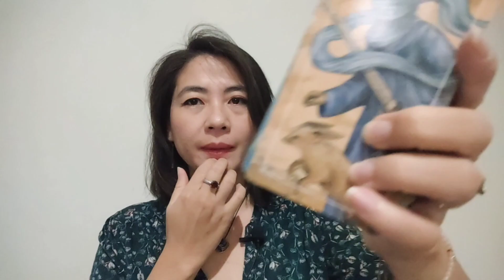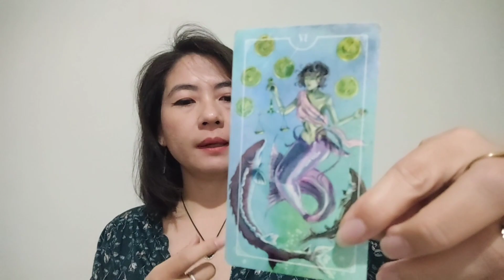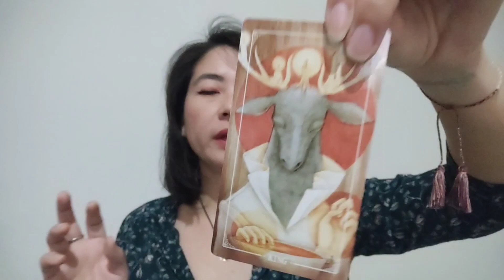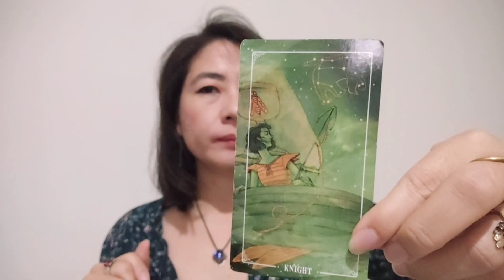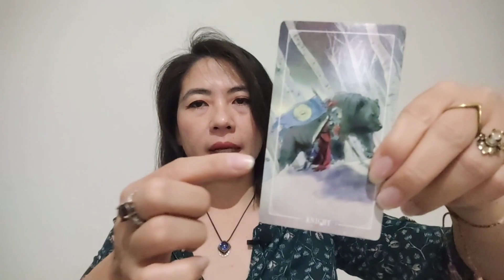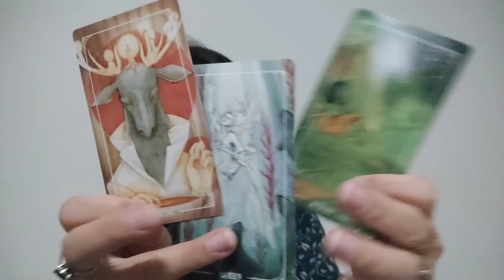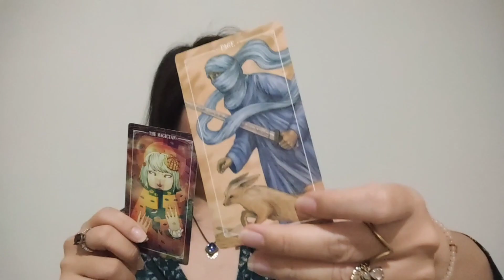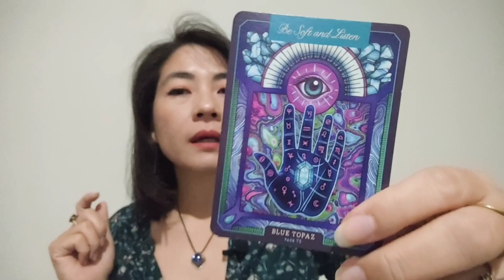Aquarius ♒ Sep 2023 ✳️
Silakan bagikan pengalamanmu di kolom komentar kalau kamu merasa bacaan ini sesuai (resonate) atau tidak sesuai.

Kartu: Ostara Tarot
Oracle: Illustrated Herbiary, Bestiary, Crystallary

Musician: @iksonmusic